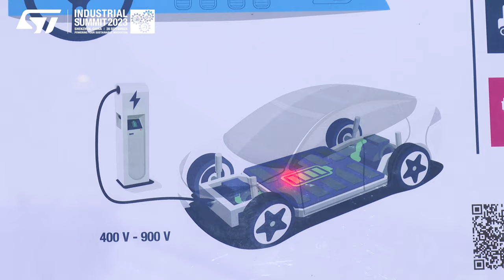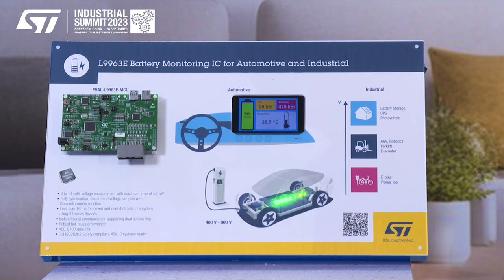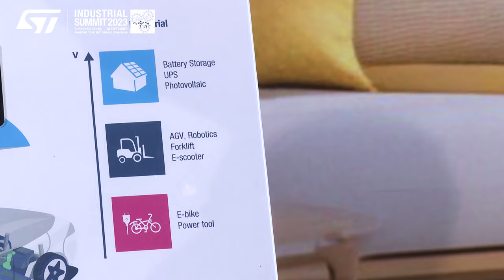ST @Industrial Summit 2023: Battery Management System （工业和汽车应用的电池管理解决方案）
此方案演示分别展示了汽车行驶和充电过程中汽车电池的放电和充电过程。能量与流量的关系通过动态LED路径显示，充电状态、可用电量、行驶里程和温度均显示在面板上的显示屏。